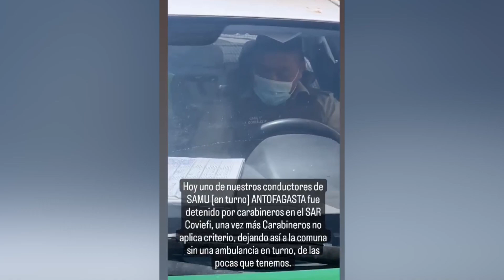Polémica causa detención de conductor SAMU en Antofagasta por parte de Carabineros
Durante este miércoles personeros del servicio médico de urgencias, se reunió con el jefe de la II zona de carabineros, con el objeto de aclarar los alcances del procedimiento policial y a su vez establecer criterios al momento de que ocurra algo similar…desde la institución anunciaron una investigación para ver si el procedimiento se ajusta o no a derecho.